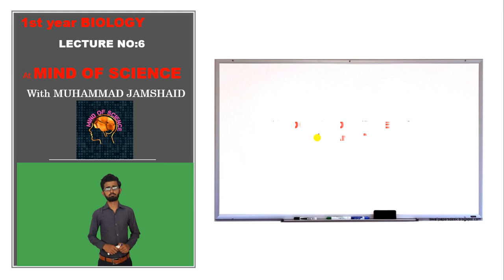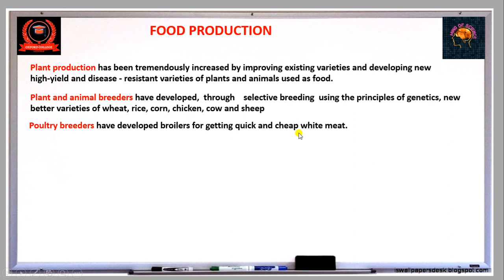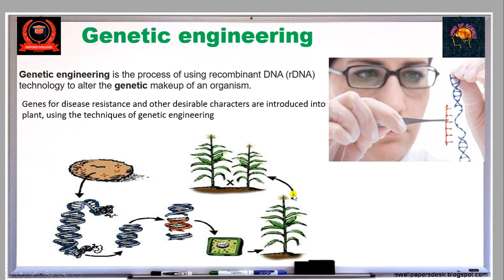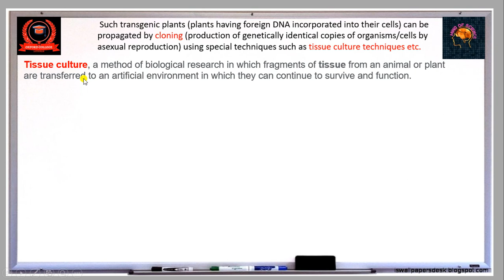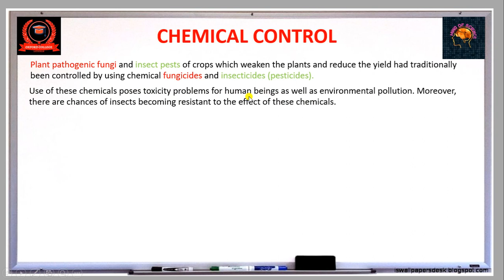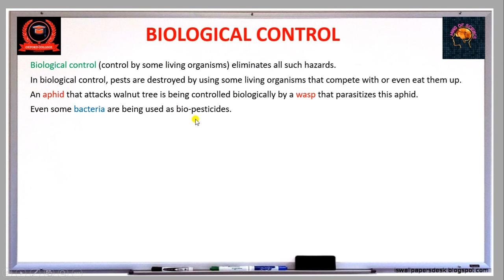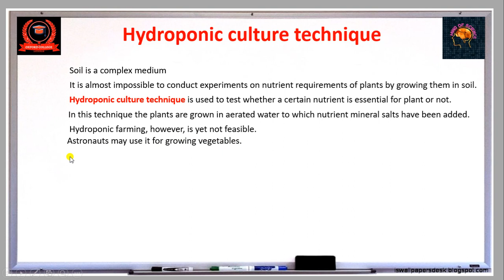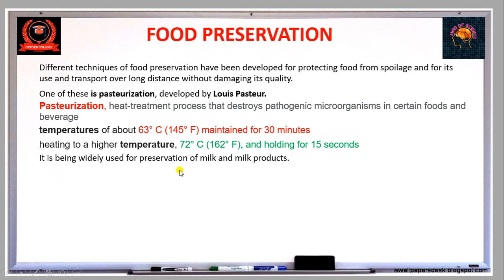Biology and service of mankind | lecture No:6| 1st year biology| by M. Jamshaid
Let's capture the Interpretation of our dreams with MIND OF SCIENCE.